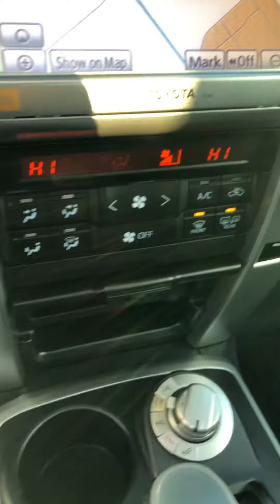Todd’s 4Runner walk around video